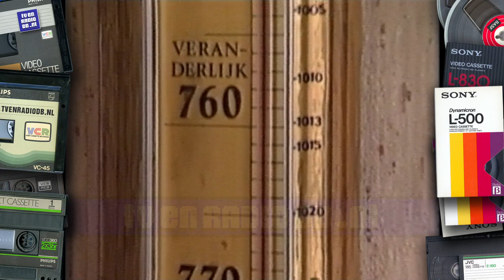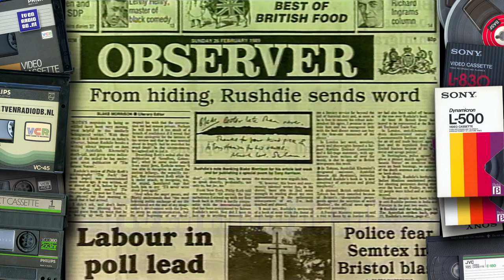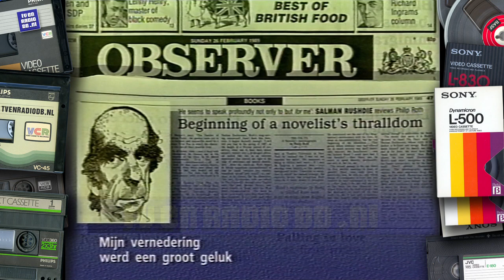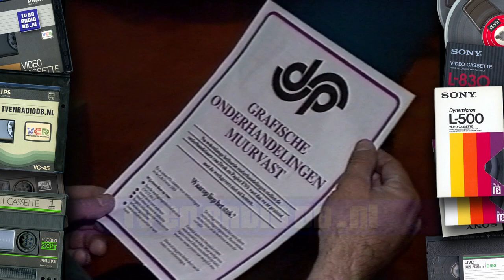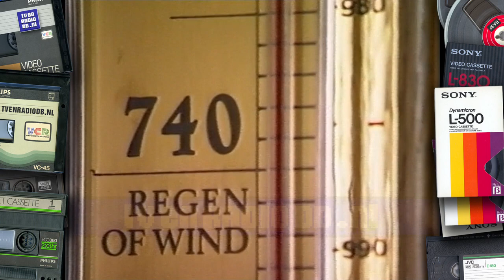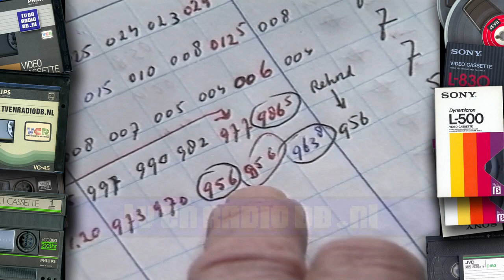TV: NOS Journaal (19890226) - 2000uur Journaal met Pia Dijkstra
Compleet NOS 20:00uur Journaal van 26 februari 1989 met Pia Dijkstra.